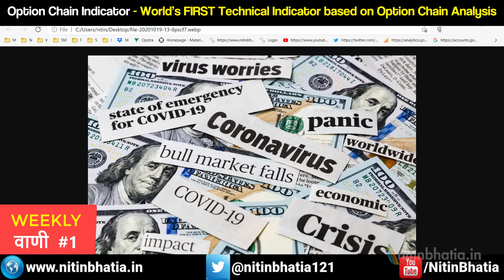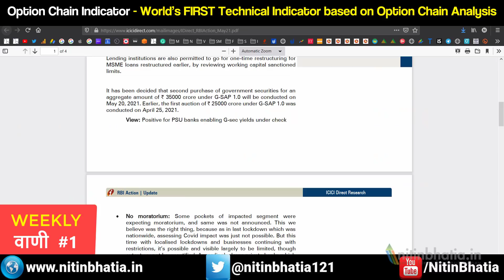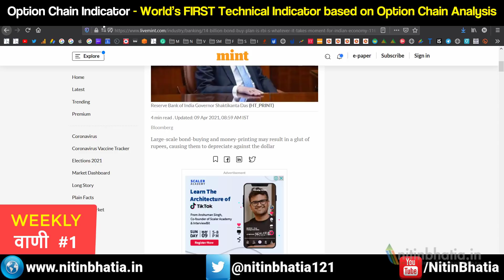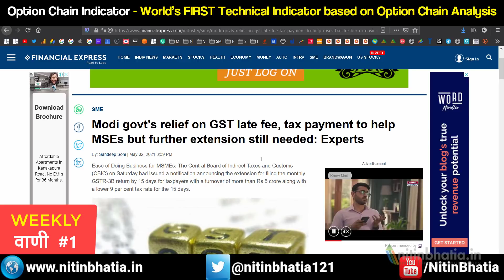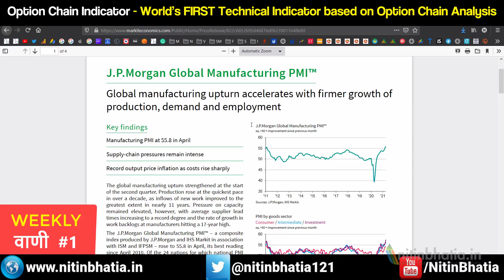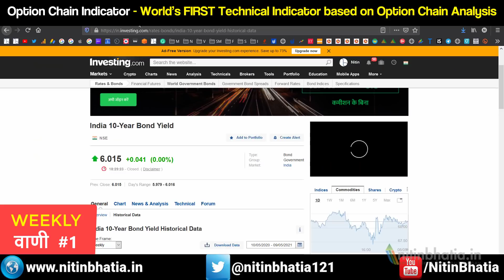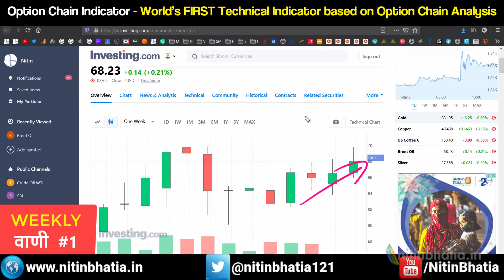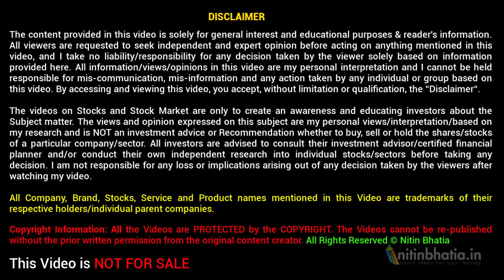Stock Market will CRASH in 2021? | GOLD Price Strong | Weekly Vani #1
In this video, Will Indian Stock Market Crash in 2021 i have discussed the reasons why the probability of a crash is almost negligible. The key reasons are the short selling restrictions imposed by the SEBI and the liquidity provided by the RBI.